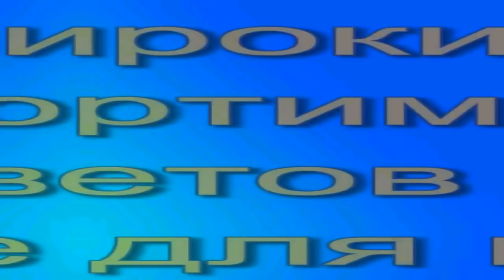🌸Продажа орхидей. ( Завоз 25.06.21 г.) 1 ч. Отправка только по Украине. ЗАМЕЧТАТЕЛЬНЫЕ КРАСОТКИ👍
Вступайте в сообщество Магазин "Орхидея" в Viber.
ОТПРАВКА➤ Новой почтой, УкрПочтой, Интайм, САТ.
ВРЕМЯ РАБОТЫ➤ пн-пт 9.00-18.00, суб 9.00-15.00.
воскресенье выходной.
АДРЕС ПО МЕСТНОСТИ  ➤  г. Никополь пр. Трубников  д. 3  магазин "орхидея"

║║║║║║╠╣╠═║👍я с УКРАИНЫ 👍ЗАГЛЯНИ СЮДА👍

ШКУЛЕВА СВЕТЛАНА ЕВГЕНЬЕВНА

                                ➤ EUR - E12845556

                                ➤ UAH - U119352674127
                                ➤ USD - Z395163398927